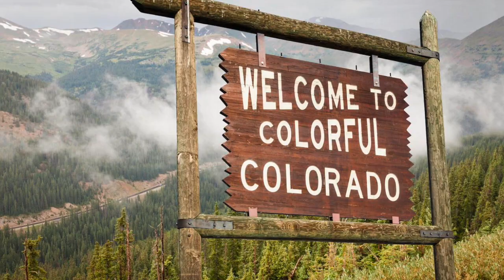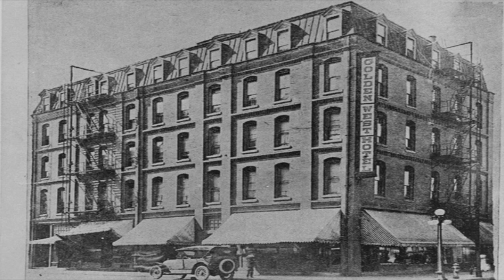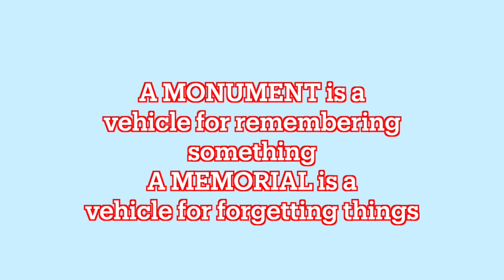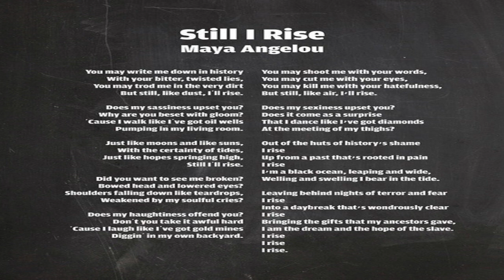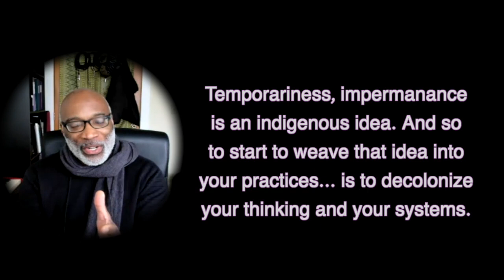Darrell Grant Oregon State Song Contest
Darrell Grant is a creative artist who harnesses the power of music to create change.  Whether through performing, composing, teaching, or organizing musical initiatives around community, sustainability or social justice, he seeks to leverage a deeper level of engagement and connection.